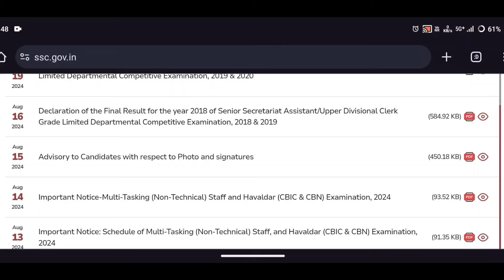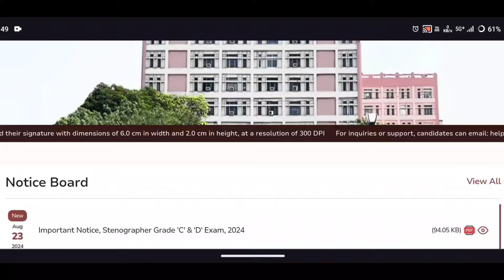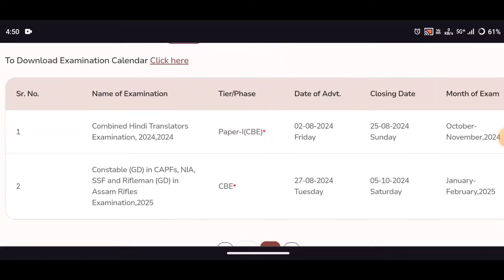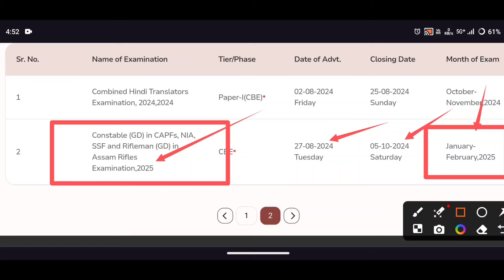SSC GD New Recruitment 2024-25 In Kannada | GD New Notification